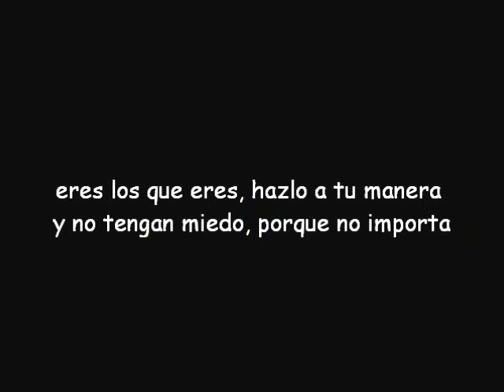BBoy Ull Dancing For Fun (Q Crew)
My crew isn't really about dancing but I barely have any videos to upload so I decided to upload this video. This video was originally for Facebook but YouTube, what's up?!?!
B Boy Ull dancing at his house for fun.